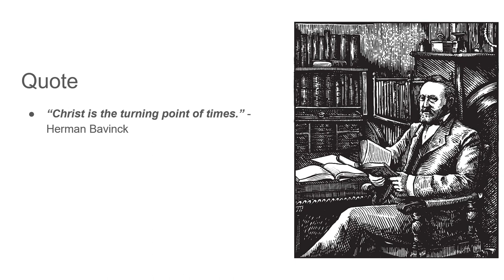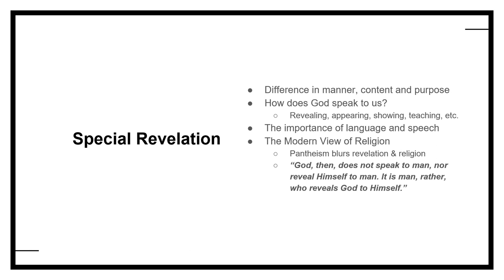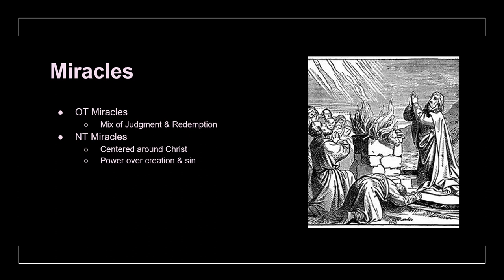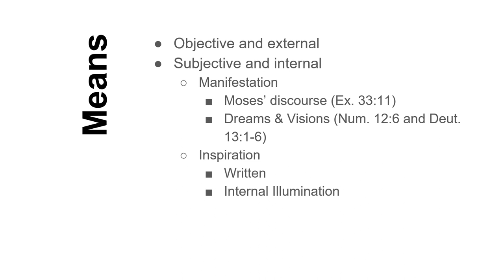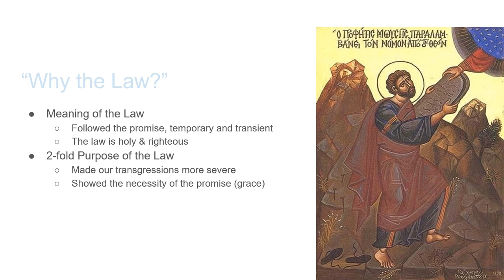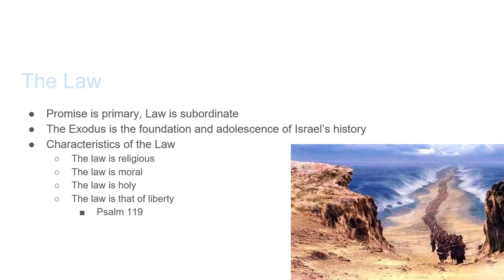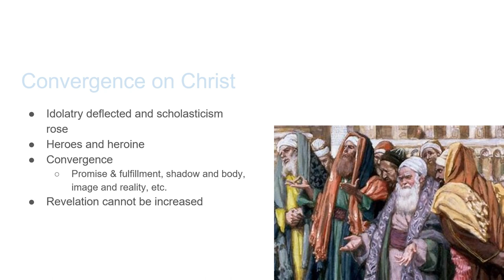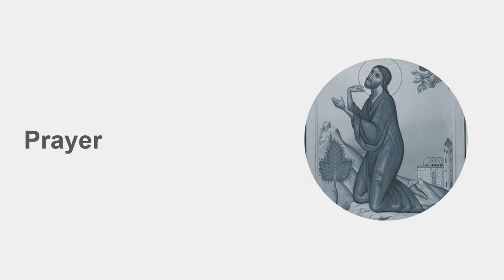The Wonderful Works of God - Special Revelation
The Contemplating Christian contemplates Herman Bavinck's view of Special Revelation.